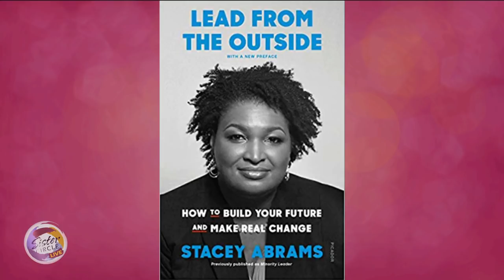Stacey Abrams speaks on a Free & Fair Voting Process + Authoring Romance Novels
To support Stacey Abrams in her fight for Election Reform please